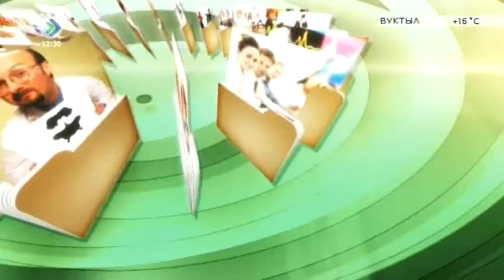«Случай из практики». Жизнь двухколесная. 16 июня 2016